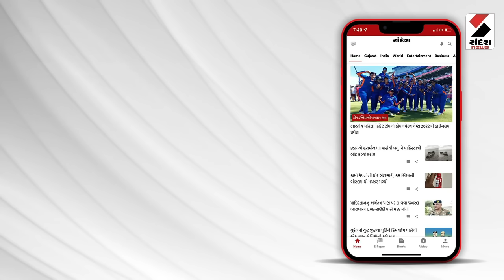Gujarat Weather Update | હવામાન વિભાગની વરસાદ અંગે આગાહી | Rain | Monsoon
હવામાન વિભાગની વરસાદ અંગે આગાહી
રાજ્યમાં સાયક્લોનિક સર્ક્યુલેશન સક્રિય
આજે નવસારી , વલસાડ , દમણ,માં પડશે વરસાદ
કેન્દ્ર શાસિત દાદરા નગર હવેલીમાં પણ પડશે વરસાદ
બનાસકાંઠા, જામનગર , પોરબંદર , જૂનાગઢમાં પડશે વરસાદ
અમરેલી , ભાવનગર,દ્વારકા ,ગીર સોમનાથમાં પડશે વરસાદ
પવનની ગતિ 45 કિમી પ્રતિ કલાક આસપાસ રહેશે
આવતીકાલે સુરત, નવસારી ,વલસાડમાં ભારે વરસાદ પડશે
આવતીકાલે  દમણ,દાદરા નગર હવેલીમાં ભારે વરસાદની આગાહી
29 જૂને ભરૂચ ,સુરત ,નવસારી ,વલસાડમાં ભારે વરસાદની આગાહી
29 જૂને તાપી ,દમણ, દાદરા નગર હવેલીમાં ભારે વરસાદની આગાહી
30 જૂન નવસારી ,વલસાડ ,દમણમાં ભારે વરસાદની આગાહી